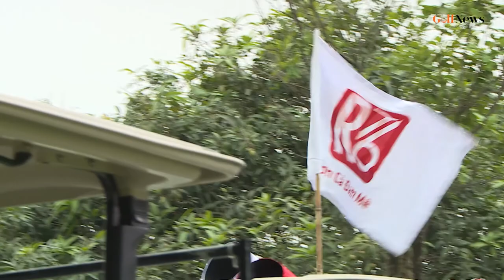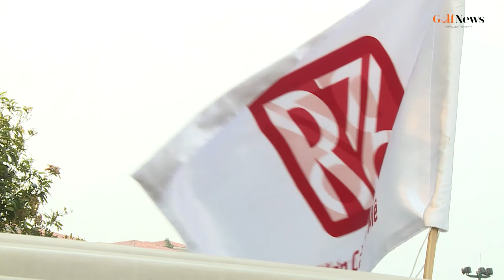CLB Golf Rồng 1976 – Thương hiệu mới tạo bước phát triển cao hơn